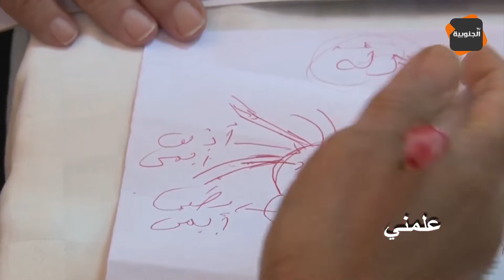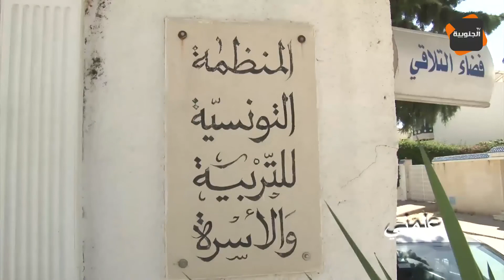برنامج علمني: تجربة آلو نوفيام.. لتقديم النصائح للتلاميذ و الأولياء قبل إمتحانات التاسعة أساسي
قناة الجنوبية